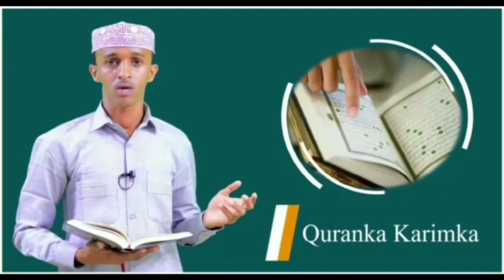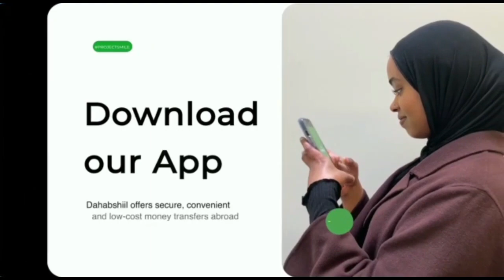Wararkii u danbeeyey Dagaalka Alshabaab Doorashada Somaliland iyo Shirka Itoobiya ee Webiga Niil